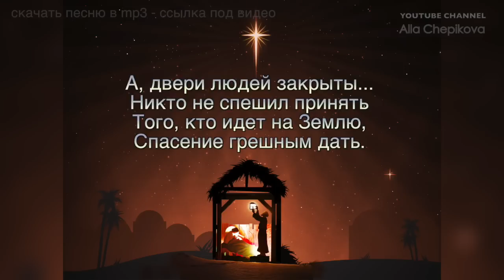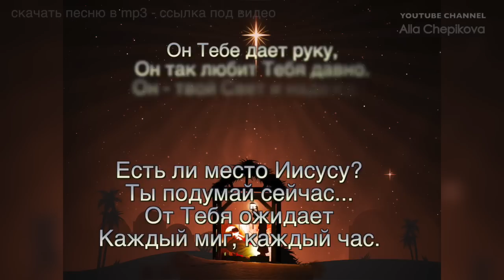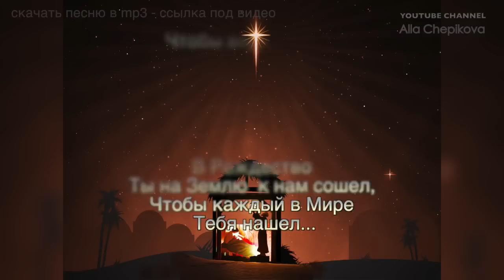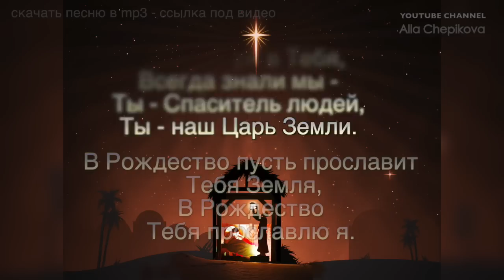ЕСТЬ ЛИ МЕСТО ИИСУСУ - Караоке - Рождественская песня (NEW 2017)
сл. муз. демо-вокал - Алла Чепикова
аранжировка - Ю. Кузьминский
Есть ли место Иисусу фонограмма минус (С БЭК ВОКАЛОМ И БЕЗ БЭК ВОКАЛА) - по ссылке